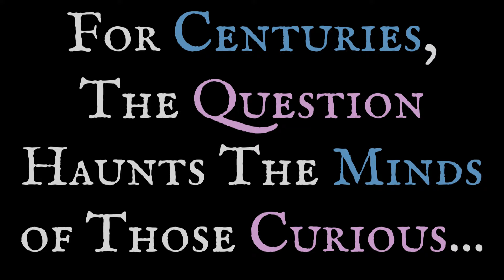What Men Secretly Think About Trans Women 👀👅 (Trans Girl Trolls on Monkey App)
Notable Transgender, Tally Wyte, discovers what Men think about Transgender Women behind closed doors. Will she make it out of this tale unscripted and unscathed?

Chapters:
0:00 Prologue
0:22 Title Card
0:45 Respect
1:05 Four-Eyes
1:22 My Bad
1:39 Playing Defense
1:56 Cousin Lovin'
2:07 Sleepy Man
2:47 Tatted White Girl
3:47 Pretty Eyes
4:49 Who you calling Babe!?
5:12 Beautiful Angel
6:05 End Card
6:27 ???

Music (in order of appearance):
- "Dracula's Dentist"
from Dresden, The Flamingo
- "The Ridge"
from Shimmer
- “Fall Into Wonderland"
from Cast Of Characters
- "French Connection"
from Rêves Français
- "Balade du Soir"
from Rêves Français